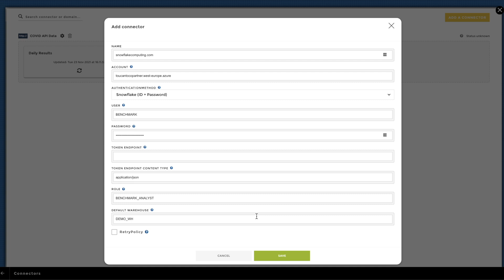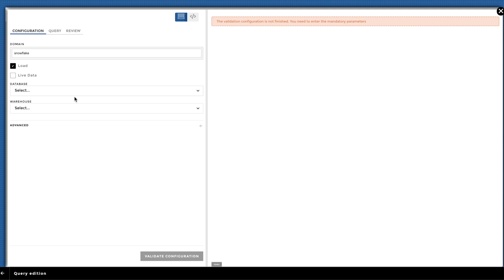Toucan Toco - Snowflake Walkthrough [Connect to data in less than 2 minutes]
See how easy it is to connect to Snowflake in Toucan. Go from data source to connection in less than 2 minutes without writing any code at all.
Toucan is fighting to eliminate data friction so that everyone can use analytics to gain actionable insights from data. You shouldn't need a Ph.D. to be able to connect to Snowflake and build graphs.